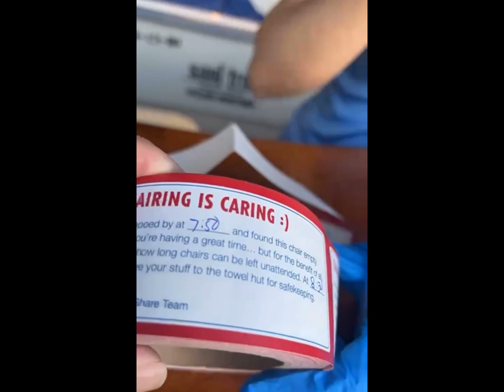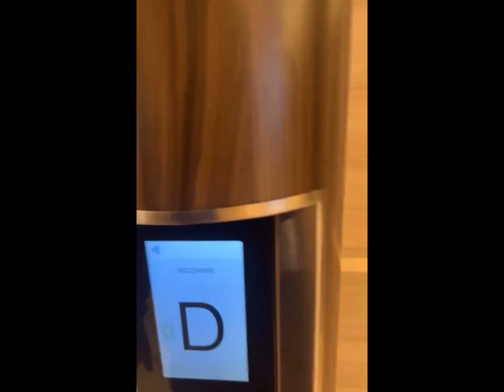CHAIR SAVING ON CARNIVAL PUT ON NOTICE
THOSE saving loungers /chairs and leaving, sometimes for hours, may be disappointed when they return…as that prime location they staked out has been filled by someone else and their stuff is GONE!

carnivalcruise has had this policy, but many have said it was rarely enforced. It seems that policy is starting to be enforced now. John Heald, shared video recently of how this is being done across the Fleet

Do you think it will work?
Do you think they’re doing it regularly across the fleet?
Do you think it’s fair?